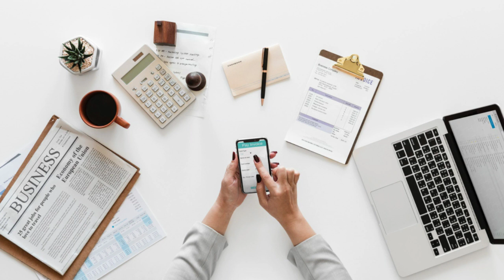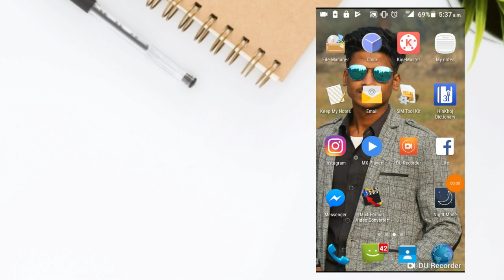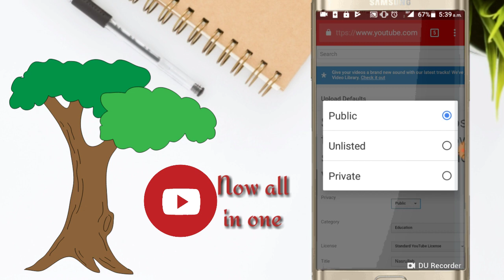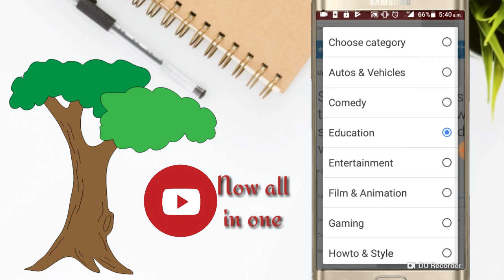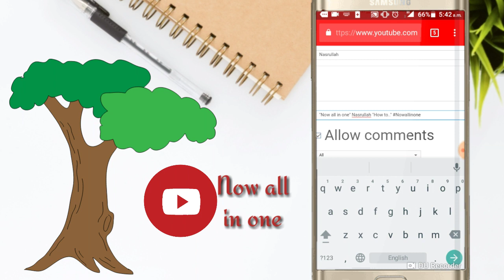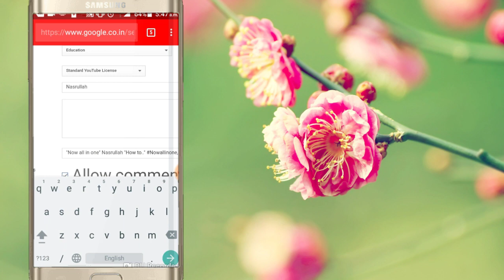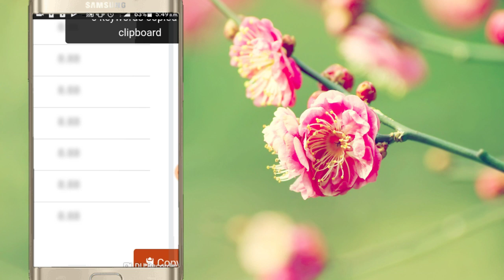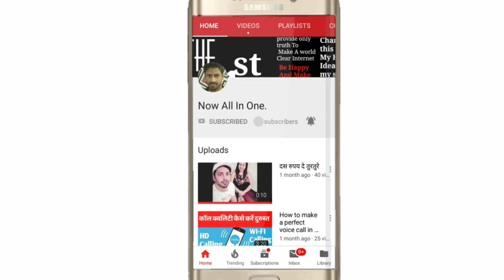AUTOMATIC TITLE, TAG AND DESCRIPTION| Secret YouTube settings to promote your video| Nasrullah.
Hi✋friends;

ABOUT VIDEO:- Every YouTuber should watch this video to know about a secret YouTube settings about automatically title tags and description adding.
No extra apps needed .
Just a setting you have to set.
I use this awesome trick
And also in this video i am telling about the best way to find high rated tags from Google with one click  .
That's very easy and helpful to promote video free.

Improve your knowledge and share with your buddy.

🌕About_Channel:- My Channel Is A educational channel having lots of educational videos.
it provided regular videos whatever u mostly Need.
this channel provides A sure true and different videos with compare of others.
💻VISIT ONCE TO KNOW MORE💻